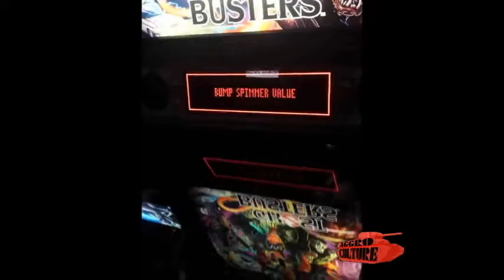Ghostbusters Pinball Aggro Culture Safari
2016 Aggro Culture. We are Ian Torch and Mister Gann. Is there anything you would like to see? Reach us online at Aggro-culture.tumblr.com
The song playing is "My Dancefloor, My Rules" by !4n 70rch and here is the link if you like the song: